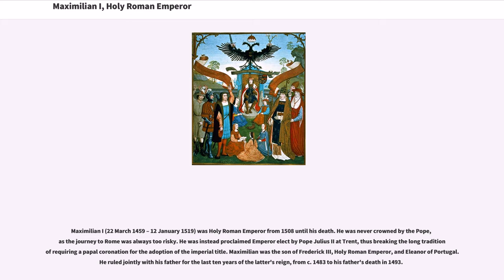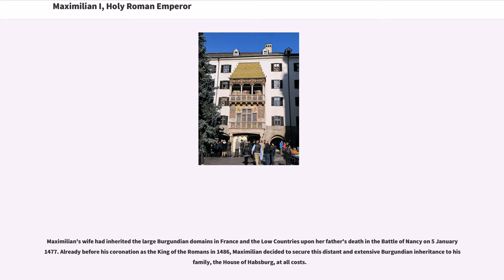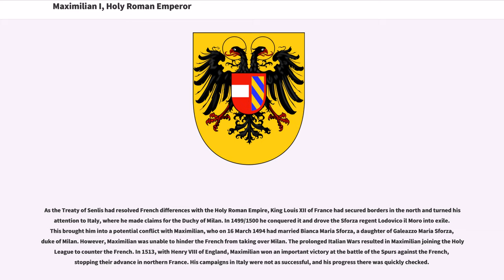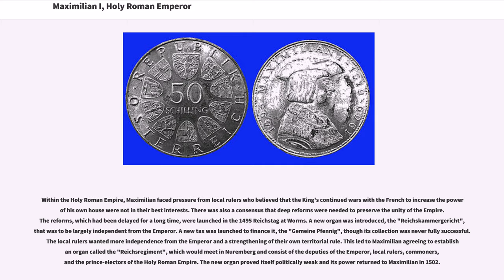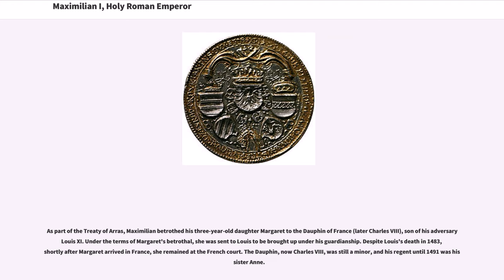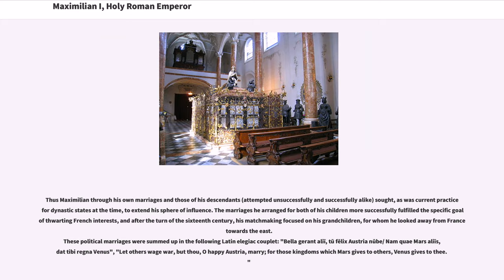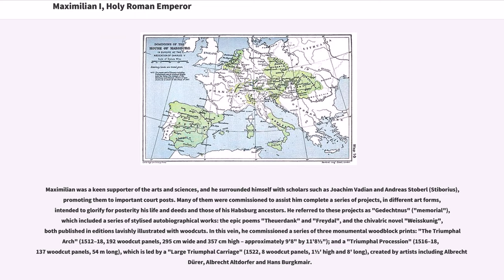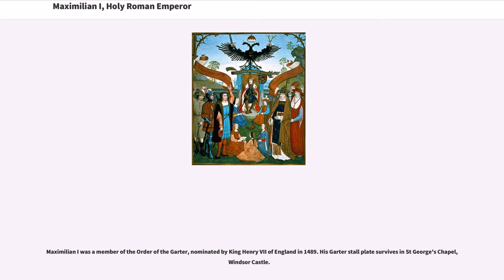Maximilian I, Holy Roman Emperor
Maximilian I (22 March 1459 – 12 January 1519) was Holy Roman Emperor from 1508 until his death. He was never crowned by the Pope, as the journey to Rome was always too risky. He was instead proclaimed Emperor elect by Pope Julius II at Trent, thus breaking the long tradition
of requiring a papal coronation for the adoption of the imperial title. Maximilian was the son of Frederick III, Holy Roman Emperor, and Eleanor of Portugal. He ruled jointly with his father for the last ten years of the latter's reign, from c. 1483 to his father's death in 1493.

Maximilian expanded the influence of the House of Habsburg through war and his marriage in 1477 to Mary of Burgundy, the heiress to the Duchy of Burgundy, though he also lost the Austrian territories in today's Switzerland to the Swiss Confederacy. Through marriage of his son Philip the Handsome to eventual queen Joanna of Castile in 1498, Maximilian helped to establish the Habsburg dynasty in Spain, which allowed his grandson Charles to hold the thrones of both Castile and Aragon.

Maximilian was born at Wiener Neustadt on 22 March 1459. His father, Frederick III, Holy Roman Emperor, named him for an obscure saint, Maximilian of Tebessa, who Frederick believed had once warned him of imminent peril in a dream. In his infancy, he and his parents were besieged in Vienna by Albert of Austria. One source relates that, during the siege's bleakest days, the young prince would wander about the castle garrison, begging the servants and men-at-arms for bits of bread. The young prince was an excellent hunter, his favorite hobby ...